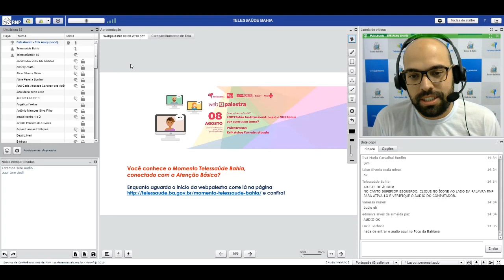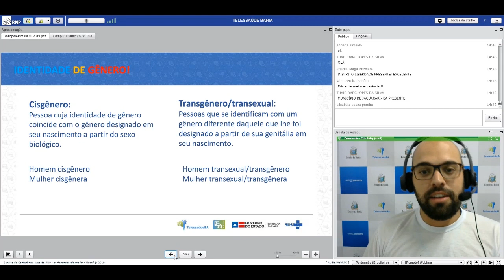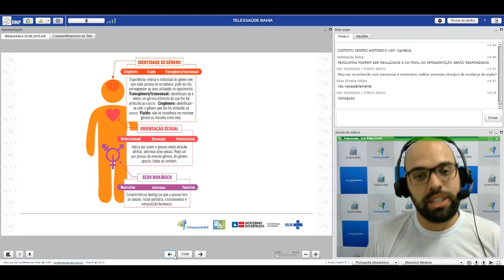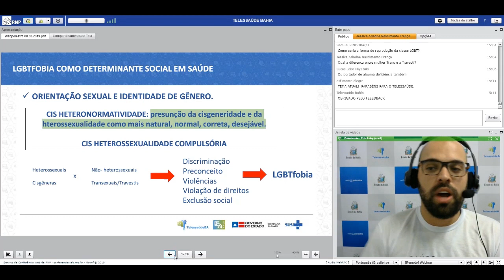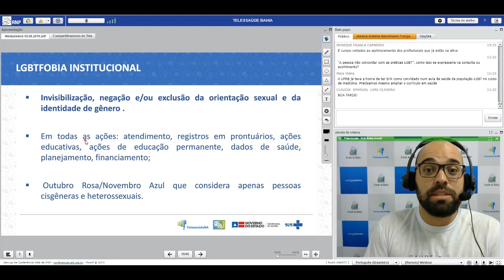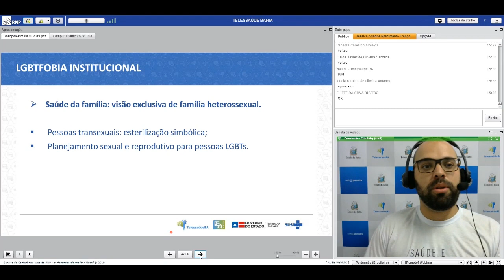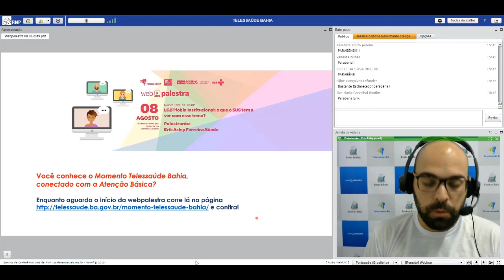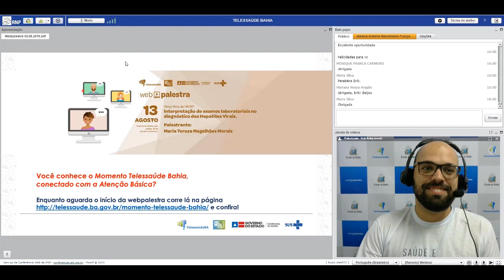Webpalestra: LGBTfobia Institucional: o que o SUS tem a ver com esse tema?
Palestrante: Erik Asley Ferreira Abade – Enfermeiro. Mestre em Saúde Coletiva. Doutorando em Saúde Coletiva pelo Instituto de Saúde Coletiva da UFBA. Pesquisador do Observatório de Análise Política em Saúde OAPS/ISC. Atua como Enfermeiro da Estratégia de Saúde da Família e é colaborador do Campo Temático Saúde da População LGBT da SMS/Salvador.

Público alvo: Gestores da Atenção Básica, Profissionais da Atenção Básica
É profissional de saúde atuante na Atenção Básica e possui dúvidas sobre o tema trabalhado nesta ou em outras Webpalestras?

Cadastre-se Telessaúde BA e tire dúvidas sobre os assuntos dos nossos vídeos fazendo teleconsultorias. Acesse o link e saiba mais

Fique por dentro de todos os nossos conteúdos.

O Telessaúde agradece a sua presença e nosso canal!